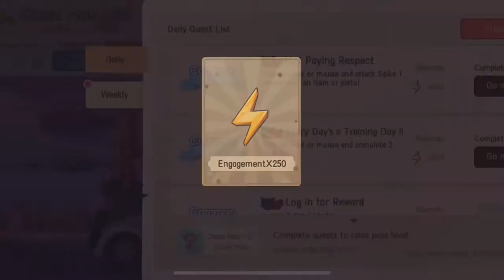Game Play w/ Tutorial: Tom and Jerry: Chase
Tom and Jerry: Chase is a 1v4 casual mobile game with competitive elements, officially licensed by Warner Bros. Interactive Entertainment and presented by NetEase Games. The game perfectly recreates the art style of the original classic.